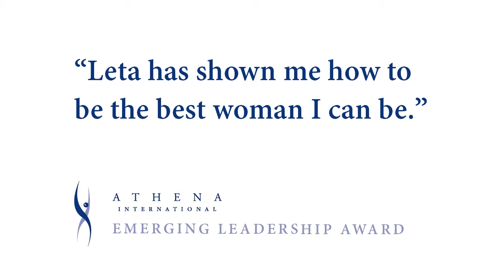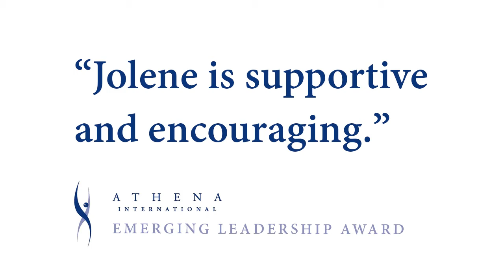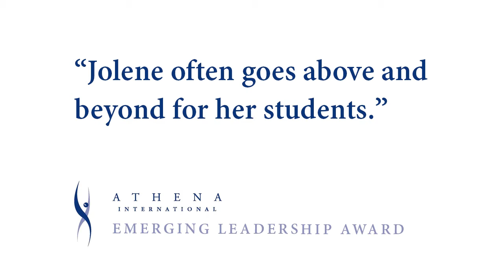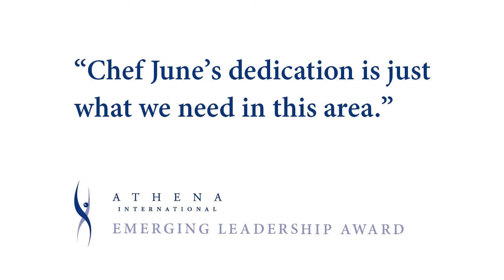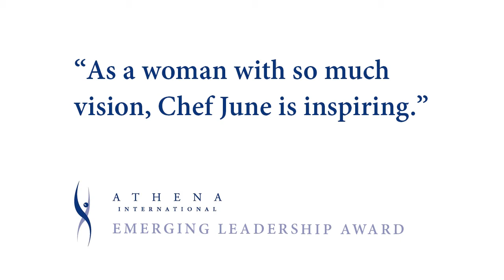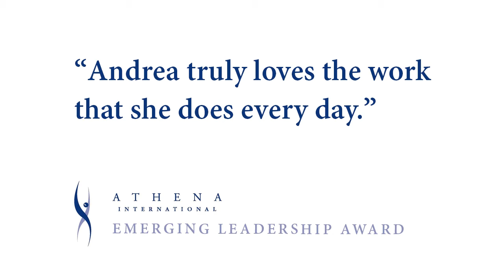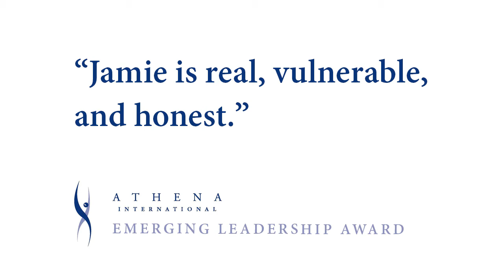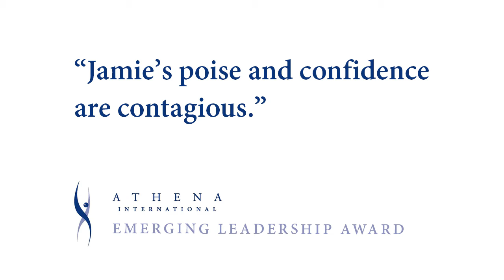The 2015 Lawrence-Mercer ATHENA Young Professional Leadership Award Honorees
Meet five inspiring young women who are recognized for their exceptional leadership talent: Jamie McDonough (2015 YPL Award Recipient); June Bruckner, Andrea Paulden, Leta Jeffers, and Jolene Stieb. Watch and learn from these bright, mentor-focused, and transformational leaders who are impacting the direction and strength of our region.